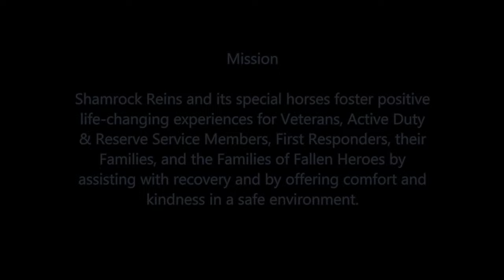Shamrock Reins, Pipersville, PA 6 JUN 2016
Shamrock Reins
32 Ervin Road, Pipersville, PA 18947

CREDITS

Founder & President of Shamrock Reins: Janet L. Brennan

Flight/Video/Editing by: Todd R. Olsen
on Phantom 4 -DJI Quadcopter & Movie Maker

Production Assistant: Dennis Siatkowski

Music is from Vimeo:
"Birthday Cake" by Jahzzar